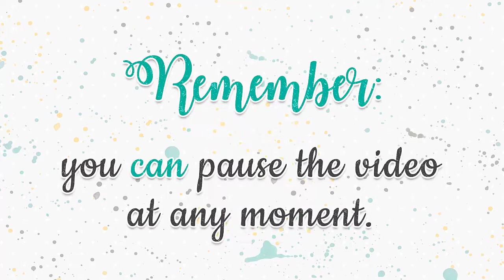How to assemble the Balloons Gift Card Holder by Studio Ilustrado